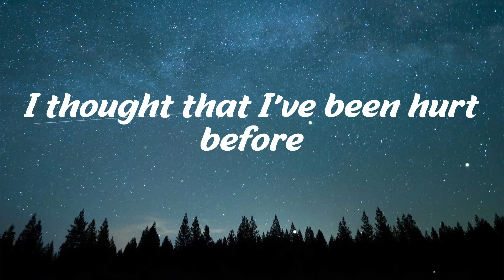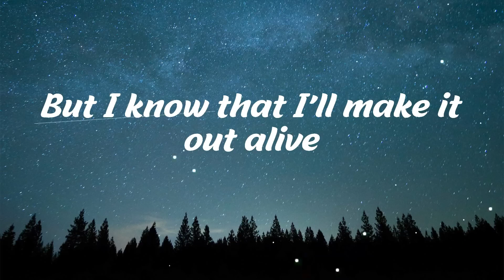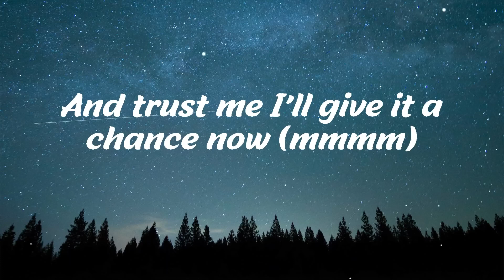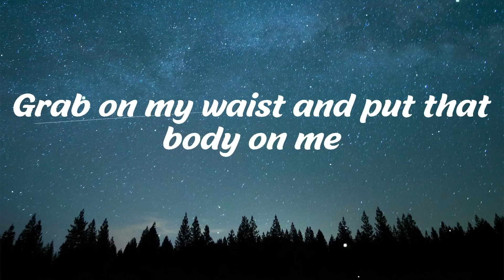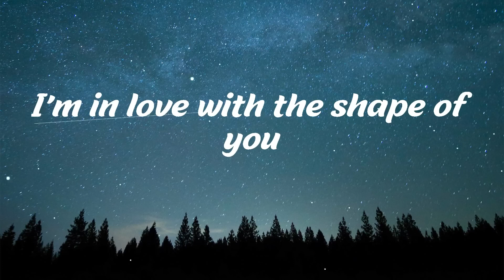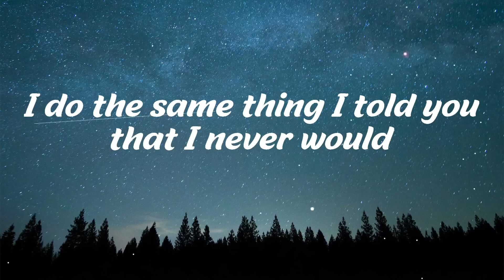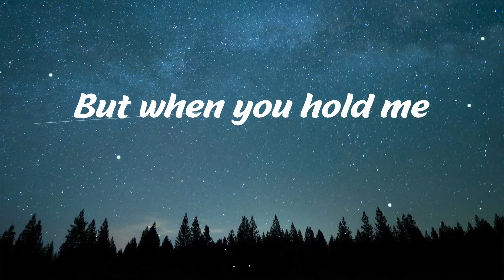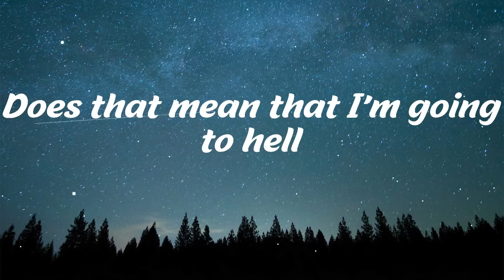Shawn Mendes Stitches Lyrics Mix 2